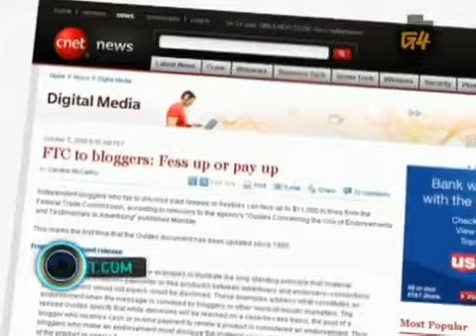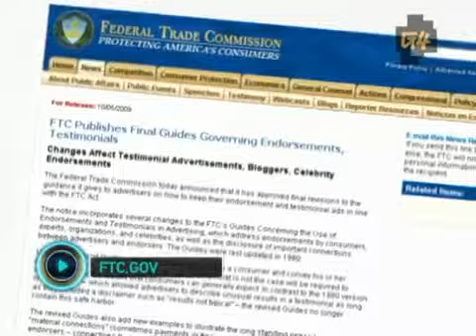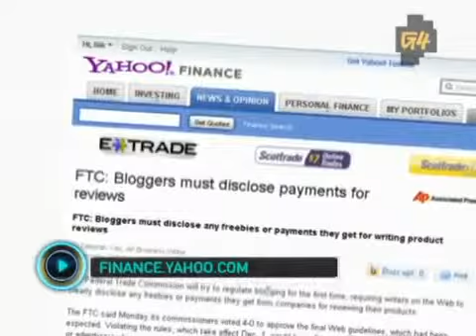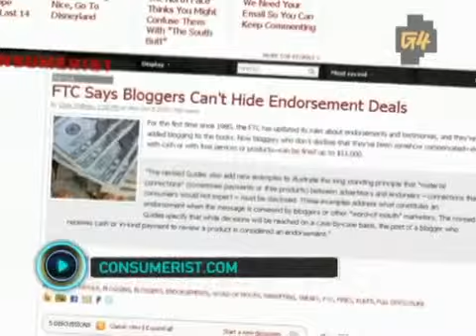Understanding the FTC's New Blog Guidelines3894